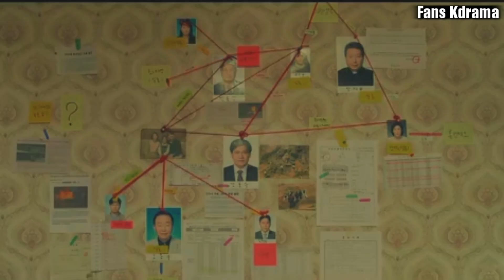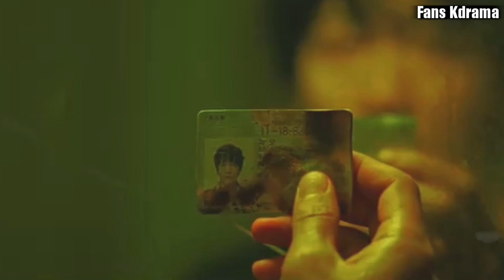LUCA The beginning [ Preview Ep 0 ] || Drama Korea Terbaru Februari 2021 Kim Rae Won 💗 Lee Da Hee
Semoga dapat membantu kalian yang pengen tahu sinopsis drama LUCA The beginning. Drama ini bakal tayang Februari 2021.
Pemeran utama wanitanya adalah Lee Da Hee yang sebelumnya main di Drama Search: WWW 2019.Dan Pemeran utama prianya adalah Kim Rae Won Yang sebelumya main di drama Black Knight 2018.
Moga dramanya seru buat ditonton.